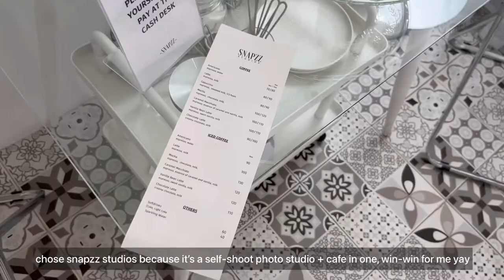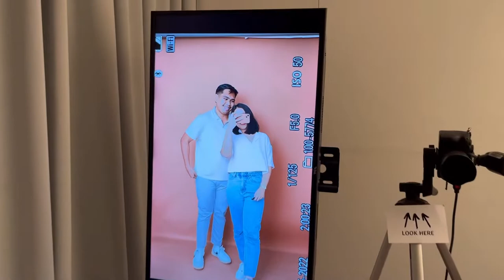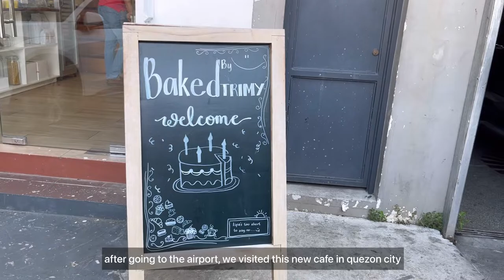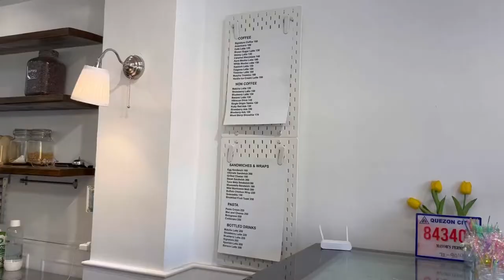our first self-shoot experience at snappz studios + visiting baked by trimy cafe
had so much fun at our first self-shoot experience and visited a cute cafe in quezon city

xx rachel